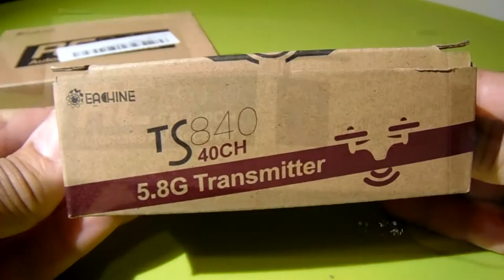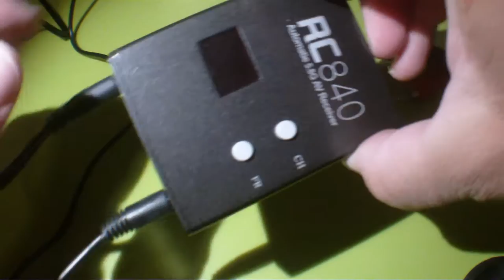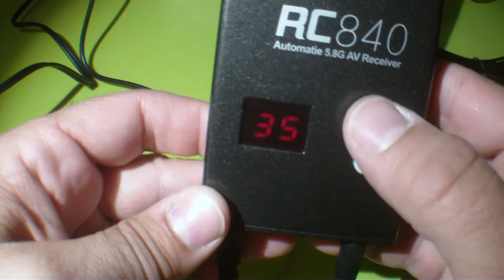Eachine TS840 - RC840 5.8G 40CH Raceband Wireless FPV - Unboxing and Test